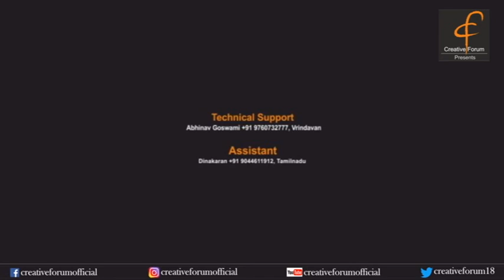CreativeForumOfficial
Creative Forum,Presents
Ajay Kumar Singh (Director, Bharat Kala Bhavan) giving his views on "Sanjhi Art"
A Innovative International WORKSHOP
on Canvas Samjhi Arts, "5000 Year Old Traditional Folk Arts" by Vaishnavcharya Sumit Goswami, (International Artist).
Team:- Atmospherics Radha Krishna.
Date:- 17 June to 20 June 2019.

.Rajkumar Singh (Director) Creative Forum 91+ 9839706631,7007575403.

Supported by :-
Ramakrishna Mission Home of Service.

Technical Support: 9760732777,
Abhinav Goswami: Vrindavan.
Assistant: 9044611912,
Dinakaran,Tamilnadu,India
Convenor:-Dr. Sangita Deodiya (Artist) ,Associate prof,HOD, Deptt. Of Home Science V.K.M.VNS.
Co-convener: -
Debashisha Dass,Officer,
Institute of Medical sciences,BHU,VNS.

.Our mission is to promote the works of innumerable artists and different art forms. We organize and exhibit International and National events, camps & workshops of Painting, Photography, Murals, Sculpture & Music, etc.